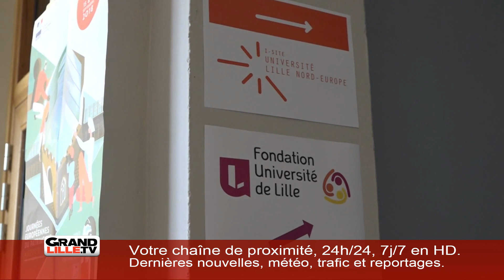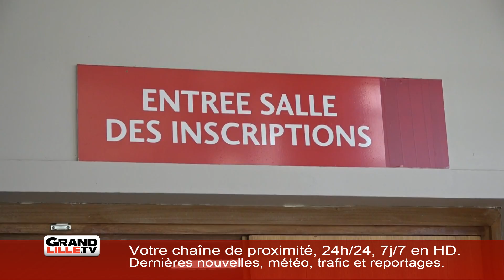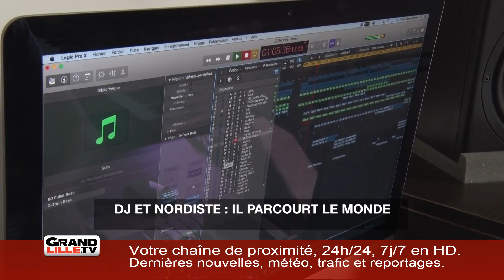Edition du 18 septembre (1/5)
Retrouvez toutes les news en continu sur notre et sur nos réseaux

GrandLille TV, toute l'info de la métropole lilloise en continu !